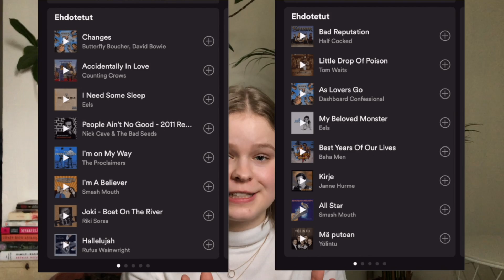faktoja minusta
16 *shocking* facts